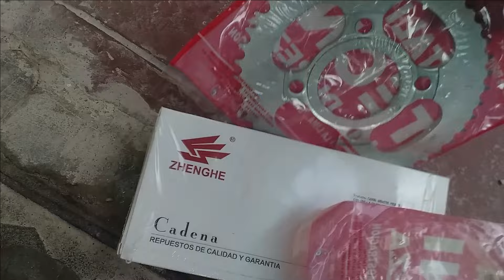Como cambiar Catalinas, Cortar y Centrar Cadena de Moto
Como cambiar las catalinas o Corona, cortar y centrar la cadena de motocicleta, cambio de kit de arrastre completo 110, 125, 150 y 200.